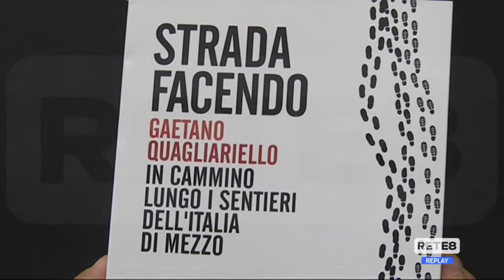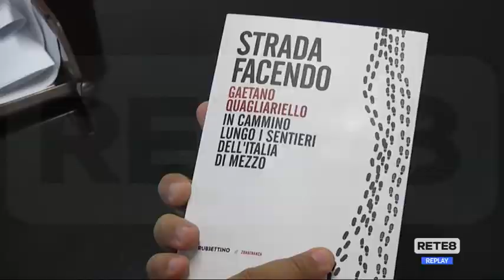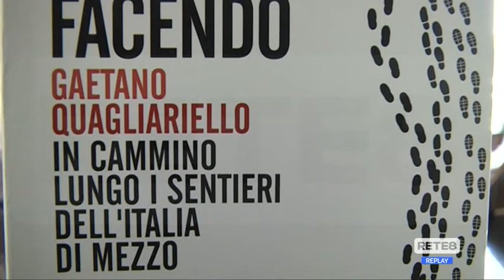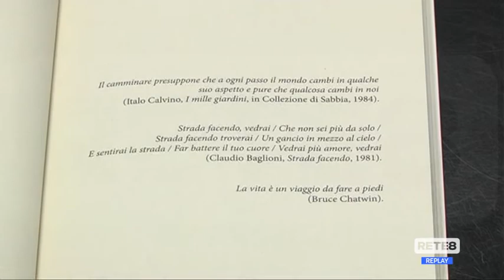Editoria - "Strada Facendo. In cammino lungo i sentieri dell'Italia di mezzo"